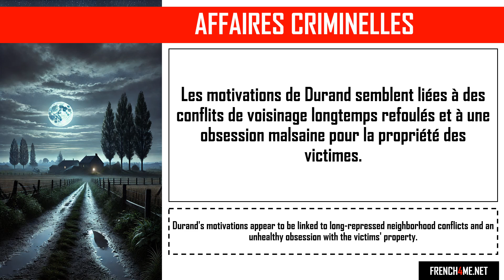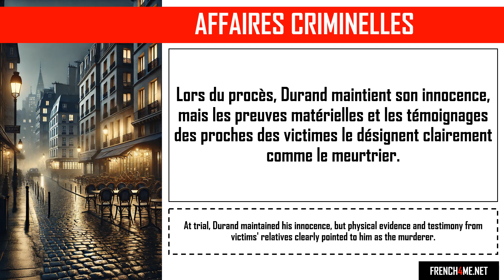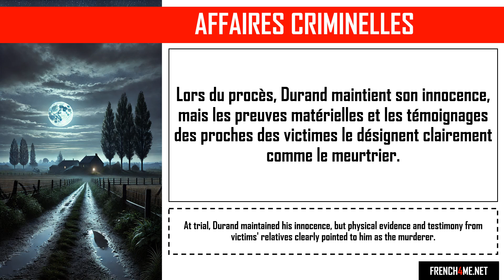Aprende francés con historias de crímenes realesi I La tuerie de Belhade